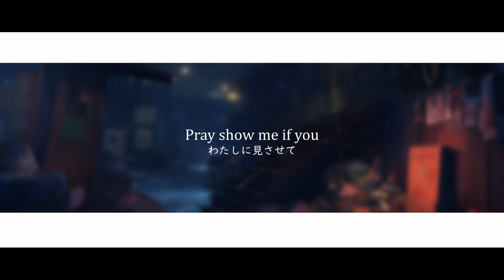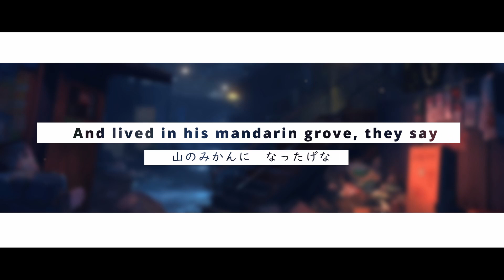The Handball And The Lord - Nakayama Shinpei（covered by Rono）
【Credits】

◣Original
鞠と殿様

中山晋平様

◣ Lyrics
Hand-hand-handball, hand-handball
A handball slipped off someone's hand
Where on earth did it bounce?
Over the hedges and the roofs
Toward the busy main street
The main street

What's the parade marching there?
Kishu's lord on his way back home
His retinue led by gold-crested boxes
His litter flanked by bearded warriors
With furred spears, yelling yak-kora-sa
Yak-kora-sa

Hand-hand-handball, hand-handball
It bounced onto the litter's canopy
Hello, my honorable lord of Kishu
I hear about your mandarin grove
Pray show me if you wouldn't mind
Wouldn't mind

They marched along Tokai Highway
A highway lined with pine trees
While making a stop every evening
After a year the ball didn't come back
After three years it didn't come back
Didn't come back

Hand-hand-handball, in the arms
Of the lord it made a long journey
To Kishu, a great sunlit country
And lived in his mandarin grove, they say
To become a shining mandarin, they say
They say

◣ Original Character
Hiy様